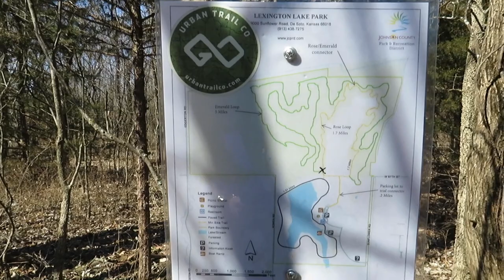Day Hike At Lexington Lake Park Kansas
Day hike at Lexington Lake Park Kansas. I went on the Emerald Trail this time and it goes on for 5 miles. My camera batteries died so I ended the video after stopping for a little bit. I will have part two later on. I couldn't show the cool parts of the trail since they came after the batteries died lol. I hope ya'll enjoy the video and have a wonderful day my friends.

Canon PowerShot SX540 HS Camera

ChromLives Hand Grip

Tripod Used

TimberBrother Titanium 900ml Pot

TimberBrother 450ml Titanium Cup

Lvgowyd Camping Hammock

Bushmaster Bushcraft Knife

G4Free Portable Camping Table

Tapirus Long Handle Spoon and Spork Set